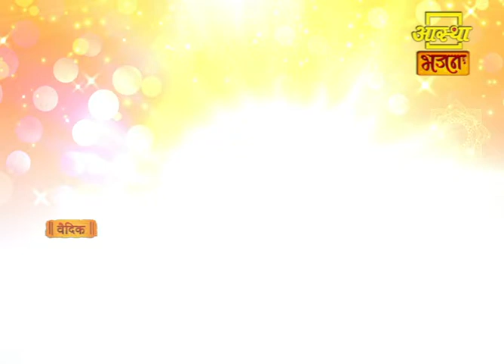आज का पंचांग ।। Aaj Ka Panchang ।। Aastha Bhajan